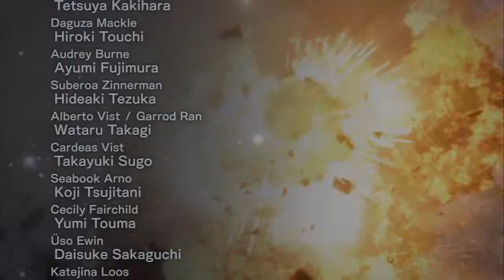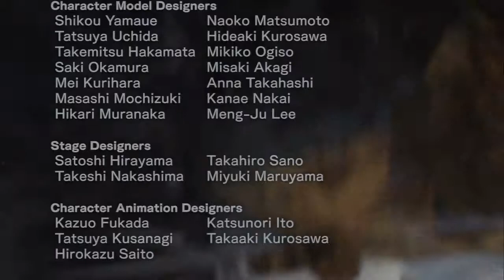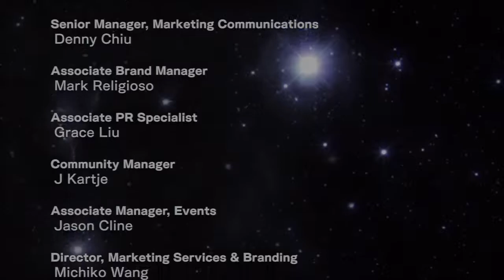Dynasty Warriors: Gundam Reborn - Mobile Suit Zeta Gundam Part #7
Emma passes away in Kamille's arms. Scirocco, Haman and Char engage in a three way battle in Gryps 2, and Kamille shows up. Meanwhile Bright aims the colony laser at the Titans' remaining fleet.